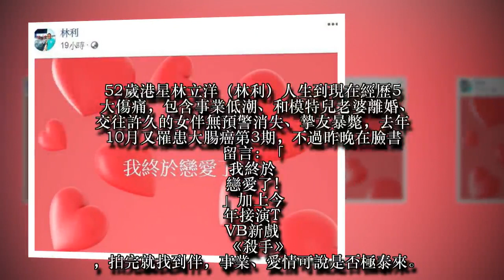挺過罹癌、婚變5大打擊 林立洋「終於戀愛」女友是舊識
52歲港星林立洋（林利）人生到現在經歷5大傷痛，包含事業低潮、和模特兒老婆離婚、交往許久的女伴無預警消失、摯友暴斃，去年10月又罹患大腸癌第3期，不過昨晚在臉書留言：「我終於戀愛了！」加上今年接演TVB新戲《殺手》，拍完就找到伴，事業、愛情可說是否極泰來。
林立洋接受香港《蘋果》訪問，被問到女友的身分，他說：「哈哈，多謝你呀，不過我想留下祕密！」非常呵護這段感情，至於有沒有機會閃婚？他表示「其實最重要是開心，將來的事沒有人會知道」。林立洋向台灣《蘋果》透露新戀情的對象是去年底「重逢」的舊識，但他暫時不想透露對方身分，只說她30多歲，是做生意的平民百姓，兩人認識20多年，平時只在微信上互相問候，聊得很淺。
愛情往往突如其來。去年12月中林立洋接受《蘋果》專訪時，還嘆說「這輩子很難再碰感情了」，結果一回香港跟女友約喝茶，一見面那刻，就發現彼此都有共同意念，很多事不必多說，就了然於心。林立洋說：「這段感情來得很突然，是註定的，否則為什麼昨天不來，今天不來，那天才來？2019年開始的每一天，我每天都感慨到睡不著。」雖然他每段感情都跌跤